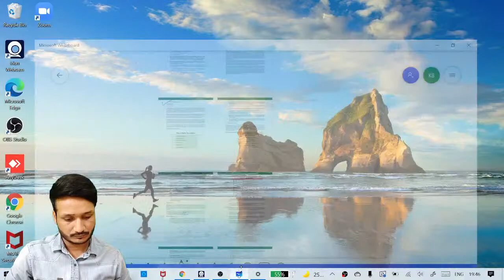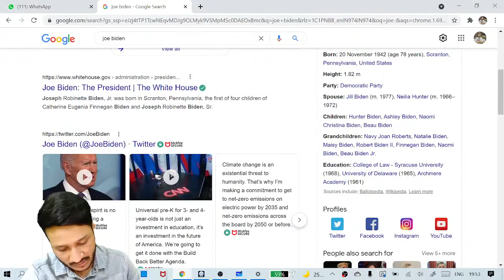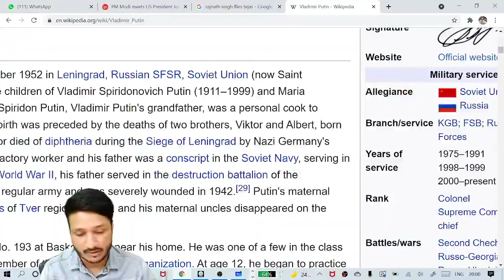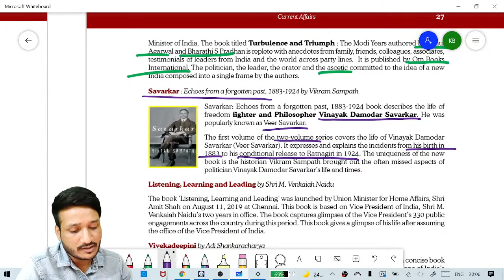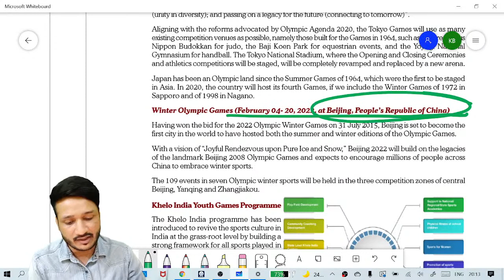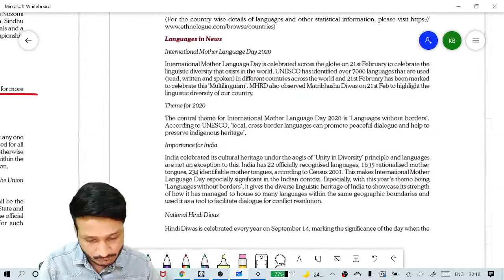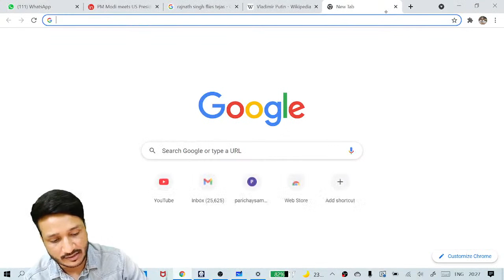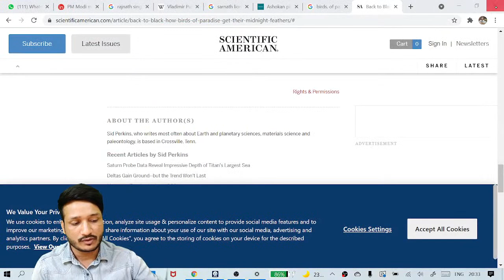CSEET l CURRENT AFFAIRS l LECTURE 9 l CA KALPAK BANGAD